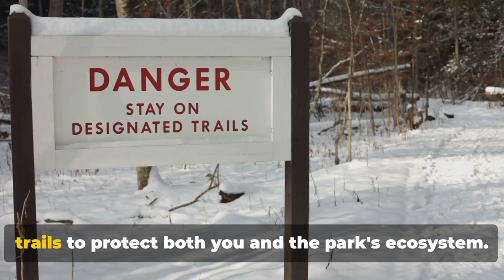Denali Park Adventures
In this exciting video, we delve into the fascinating world of Denali National Park. Join us as we embark on a journey to explore the wonders of this breathtaking park, including its rich history, diverse wildlife, and ongoing conservation efforts.

Discover the extraordinary beauty of Denali National Park, home to North America's tallest peak, Denali, formerly known as Mount McKinley. Learn about the park's captivating history, from its establishment as a national park in 1917 to its role in preserving the natural heritage of Alaska.

Get ready to be amazed by the park's incredible wildlife. From grizzly bears and wolves to moose and Dall sheep, Denali National Park is a wildlife enthusiast's paradise. As we venture into the park, we'll capture stunning footage of these majestic creatures in their natural habitat.

But that's not all! We'll also shed light on the park's conservation efforts and the importance of preserving this pristine environment for future generations. Gain insight into the initiatives taken to protect Denali's delicate ecosystem and the steps you can take to contribute to the cause.

Join us on this unforgettable adventure as we uncover the wonders of Denali National Park. Get ready to be inspired! Let's go! 🏞️

OUTLINE:

00:00:00 Introduction to Denali National Park
00:00:55 Wildlife Wonders
00:01:54 The Enchanting Landscape
00:02:45 Rich History
00:03:41 Adventurous Activities
00:04:38 Conservation Efforts
00:05:39 Tips for Visitors